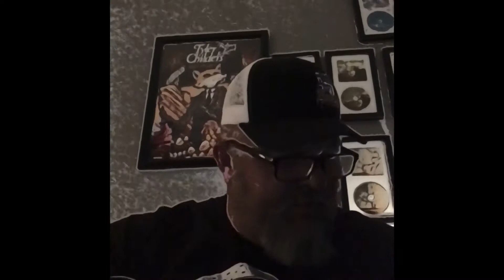“Little Tornado Queen” - “Shaun Halliburton Music”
Twister - Twister - Little Tornado Queen is written and performed by Shaun Halliburton Music.